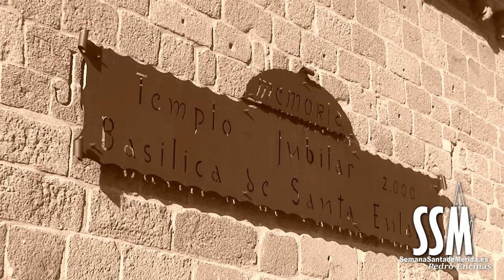Besamano Mártir Santa Eulalia 2019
Besamano de la Patrona de Mérida, la Mártir Santa Eulalia, en su Trecenario